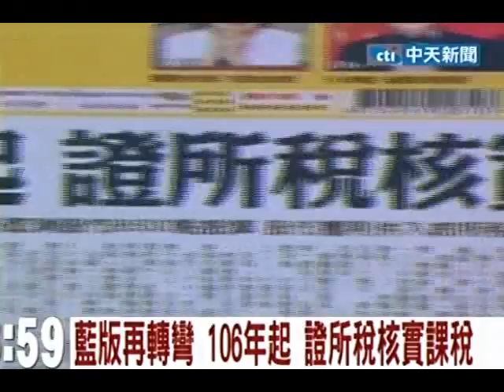藍版再轉彎 106年起 證所稅核實課稅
中天新聞》國民黨證所稅版本再度出現重大轉折！行政院長陳冲昨晚邀集黨籍立委溝通後擬定最新版證所稅案，採兩階段實施方式。第一階段維持8500點股市指數的「設算課稅」與「核實課稅」雙軌制，第二階段從106年取消設算制，回歸單一的「核實課稅」，政院強調此一版本較符合量能課稅原則。